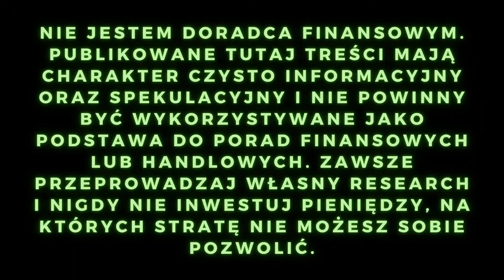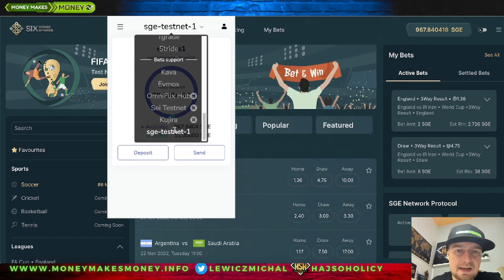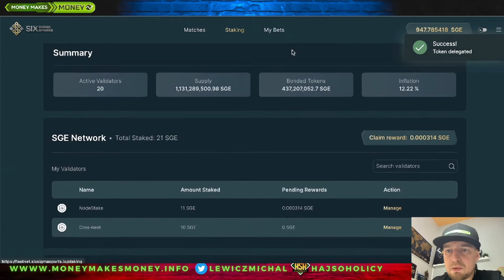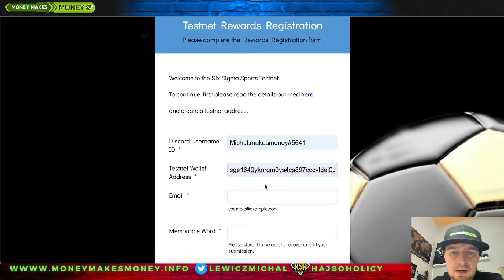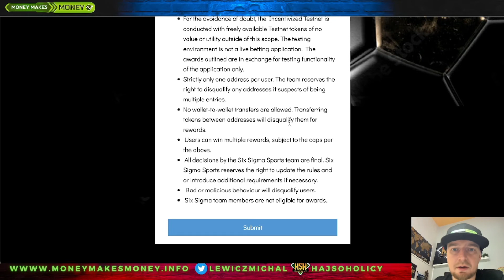TestNet zakładów sportowych - SIX Sigma Sports - Potwierdzony Airdrop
Temat na czasie! Testnet zakładów sportowych 🥳
czyli Six Sigma Sports - aplikacja zbudowana dzięki CosmosSDK
Działa bardzo płynnie, tokeny pobieramy z discord 👍🏻
Warto spędzić kilka minut żeby to przeklikać😉
wiec lecimy✈️